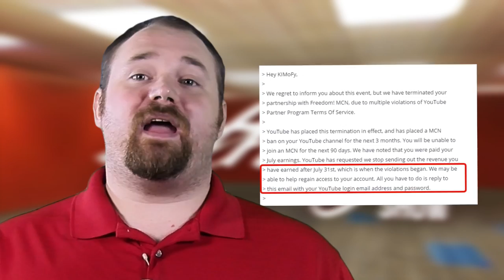★ Is Freedom! scamming passwords through email?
Some partners have reported to us that they think Freedom is trying to SCAM their emails or passwords. This is not true These emails do not come from us and you should always, ALWAYS be careful of who you give your information to online. We will NEVER ask you for your password or account information. If you ever receive an email you're unsure of you can contact our support department (info below) to ask about legitimacy.

▼ Heartbeat

▼ Freedom!